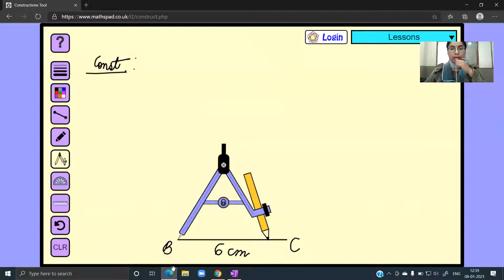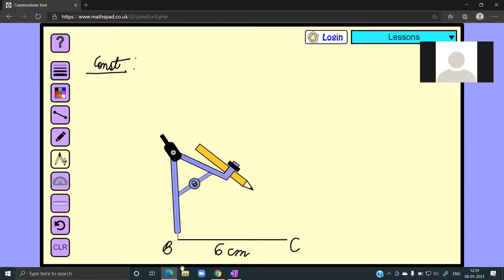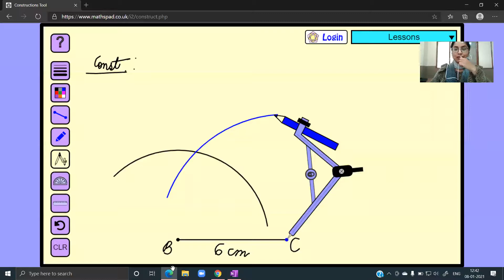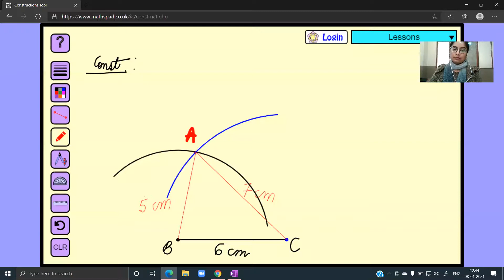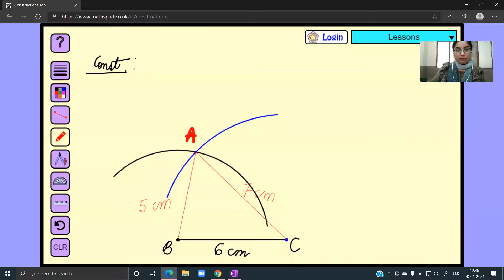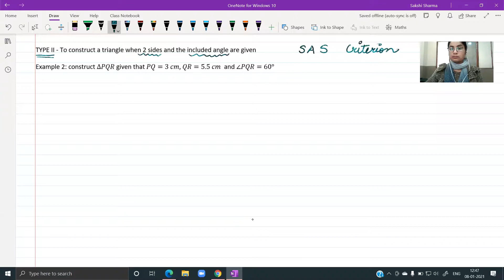Class VII~NCERT~Ch 10~PRACTICAL GEOMETRY[Part I]